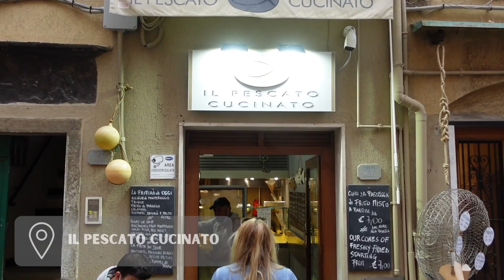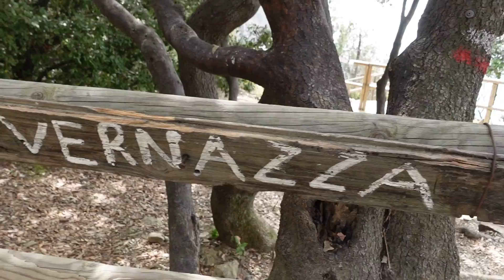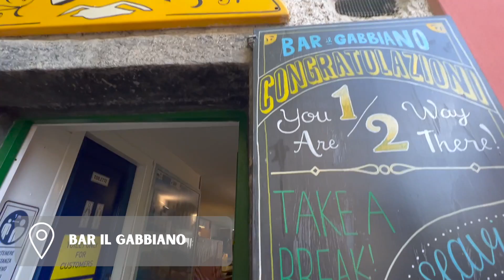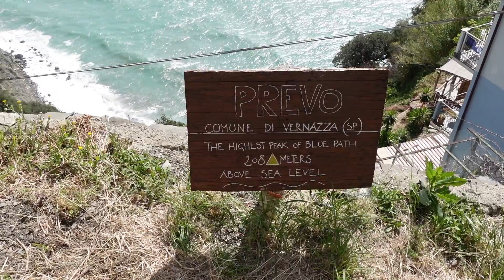48 Hours in Cinque Terre | The Most Beautiful Place in the World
We spent 48 hours in Cinque Terre! Cinque Terre is a string of centuries-old fishing town on the Italian Riviera. Each of these costal villages is more picturesque than the first and are all connected by hiking trails and a train which cuts through the steep cliffs.  We lived like a local in an apartment and spent our day hiking trails in the national park, eating delicious local cuisine, founding our favorite aperitif spot, and exploring all five villages in a day!

Chapters:
0:00 Arriving in Riomaggiore - Our Home for 2 nights
1:04 First Impressions of Riomaggiore
5:18 Starting the Hike
6:00 Monterosso
6:41 Hiking from Monterosso to Vernazza
7:56 Vernazza
9:10 Hiking from Vernazza to Corniglia
10:42 Corniglia
12:17 Manarola
14:27 Riomaggiore

Vlog 23; Location 13/30; April 2022

Our Current Camera 🎥  Gear:
Camera (Sony ZV-1)
Rode Shotgun Microphone
Rode Wireless Microphones
Camera Tripod

About us:
We are Garret and Lauren, two newly weds living in Texas. After getting married in early 2021, we decided to spend the first three years of marriage traveling to 30 new locations before we turn 30 in the summer of 2024! We plan to share our new adventures as well as reflect on some of our past travels through this vlog channel, and hope that you will follow along with us.